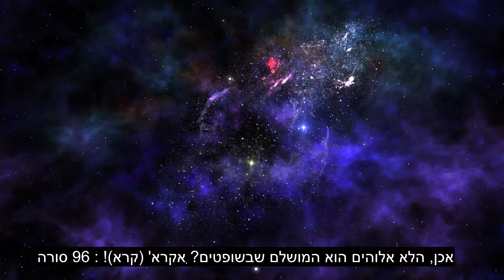פרק 95 התאנה, דקלום קוראן רגשי, 90+ כתוביות לשפה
אנא אהב, ושתף את הסרטון הזה עם המשפחה והחברים שלך. לסרטון זה יש יותר מ- 90 שפות כתוביות, אנא בחרו שפת כתוביות נכונה סרטון זה שוחרר ברשות הרבים, אתם רשאים להעלות או לעשות כל מה שתרצו בעזרת הסרטון תרמו: